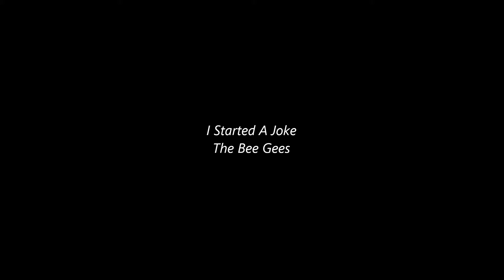The Bee Gees - I Started A Joke